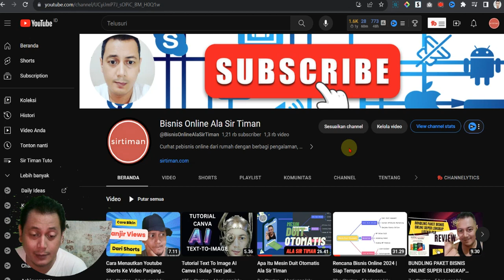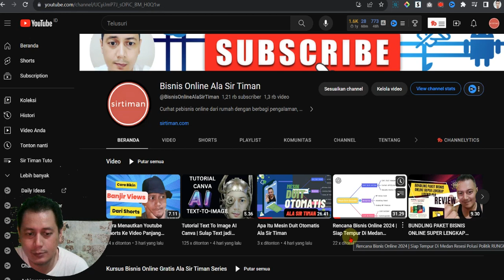Dilema Dropship Apa Masih Menguntungkan Di 2024 Atau RUNGKAD!